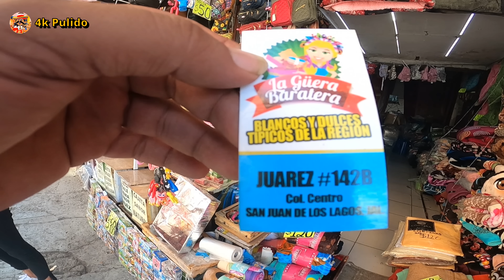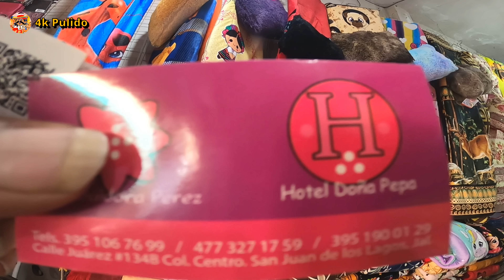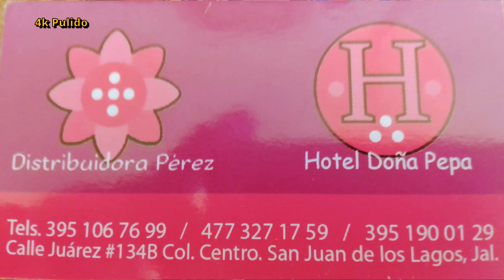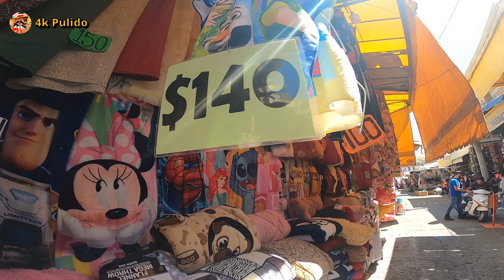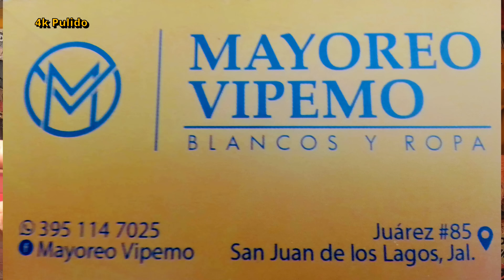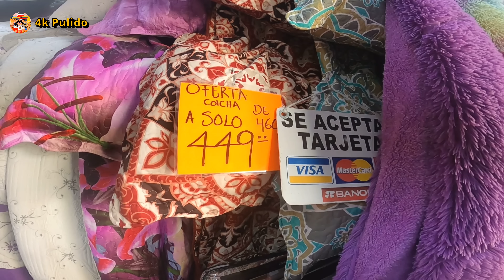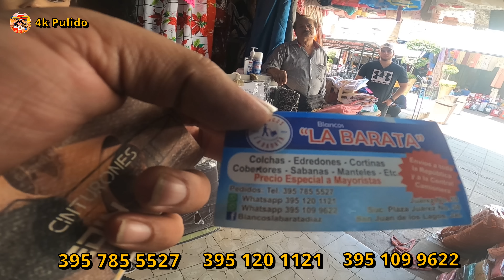Todo lo que puedes comprar San juan de los lagos jal 2022 4k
San Juan De Los Lagos jal es el aparador regional de los deshilados de Encarnación, de los tejidos de Aguascalientes, los bordados alteños, las artesanías de madera de Teocaltiche, la cerámica de Tonalá, el cuero de León, la cajeta de Celaya, etc
San juan de los lagos una hermosa ciudad , donde podremos encontrar desde su Hermosa Catedral Basílica de Nuestra Señora de San Juan de los Lagos,  la rica cajeta, endredones, cobijas, colchas, ropa, bordados punta de cruz, gastronomia, artesanias, bolsas, cinturones y sobre todo los costos y mas.

San Juan de los lagos jal  esta Hermosa ciudad acuden anualmente alrededor de más de 7 millones de Turistas entre ellos, peregrinos, de todo el mundo a la Catedral Basílica de Nuestra Señora de San Juan de los Lagos, que alberga a la imagen de Nuestra Señora de San Juan de los Lagos. A su vez, es parte de la macrorregión del Bajío Occidente o Centro Occidente de México.
San Juan de los Lagos es una ciudad en la Región Altos Norte del estado de Jalisco, México. Fue parte de la Provincia de Nueva Galicia, actual Aguascalientes y Jalisco, en el Reino de Nueva Galicia por casi 300 años.